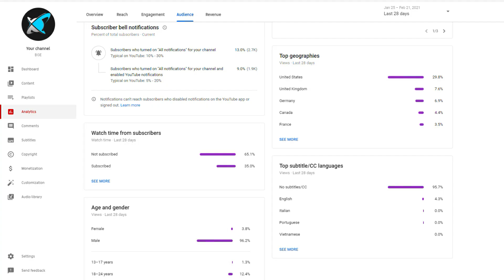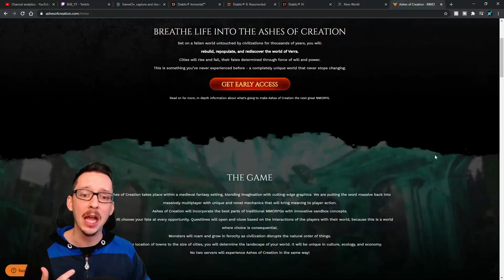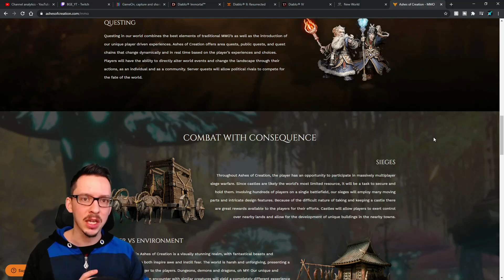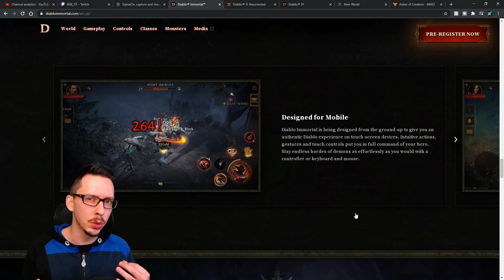2 YEARS LATER | WHALE ACCOUNT + Gems Giveaway | Channel Update | RAID: Shadow Legends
0:00 Intro
0:48 Thank You
2:00 Account Giveaway
3:01 Diablo Immortal
3:39 Diablo 2
4:15 Diablo 4
5:18 New World
5:44 Ashes of Creation
6:07 Other Games

Thank you EVERYONE for all the support, it's been quite the journey so far! Celebrating 2 years in RAID with a Whale Account & 5X 540 gems Giveaway!